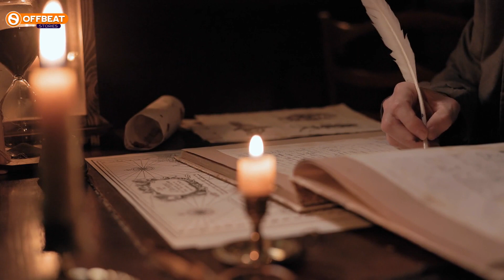Scientists Have Made A Breakthrough In The Mystery Of Why The People Of Easter Island Disappeared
Easter Island is a fascinating and curious place. The strange statues that dot the island’s landscape have mystified people for hundreds of years. So how exactly were these giant monuments made? And what became of the people who created them? Well, now scientists have made a remarkable breakthrough – one that could shed light on the mysterious disappearance of Easter Island’s inhabitants.